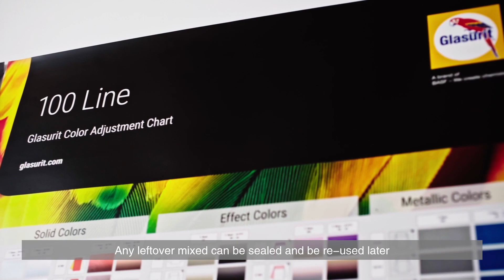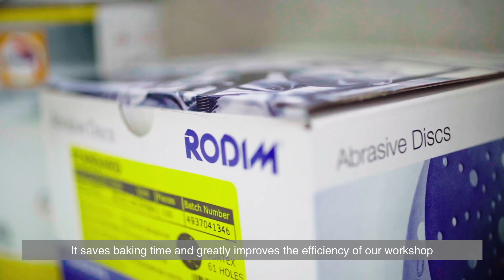Throwback 2020 - First 100 Line customer elevating their Business Efficiency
NIO Service Center (Shanghai) is one of the first customers to participate in the 100 Line trials in the past months. From efficiency and colors to sustainability, 100 Line has brought significant improvements to their bodyshop. We will let Wu Liang, NIO’s body shop manager, tell you why this is the best product they have come across.